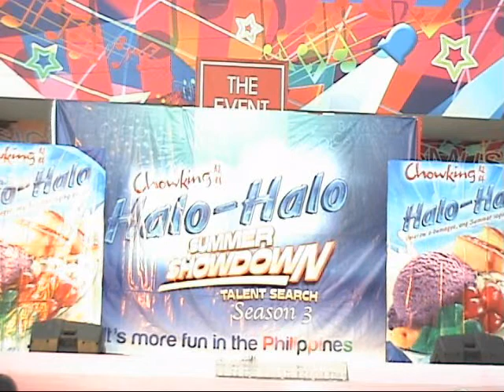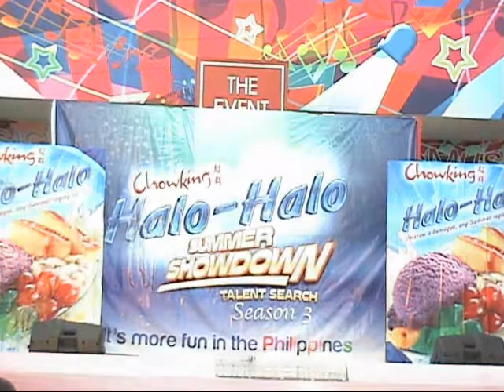Marjorie Bathan.wmv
Marjorie Bathan at the Chowking Halo-Halo Summer Showdown Talent Search Season 3 at the SM Lipa